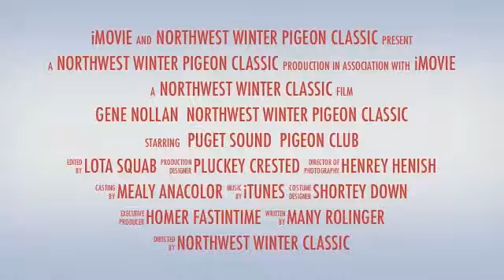Gene Nollan Winter Pigeon Classic 2013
Gene Nollan Winter Pigeon Classic 2013 promotional video